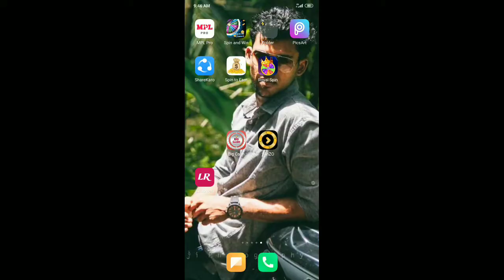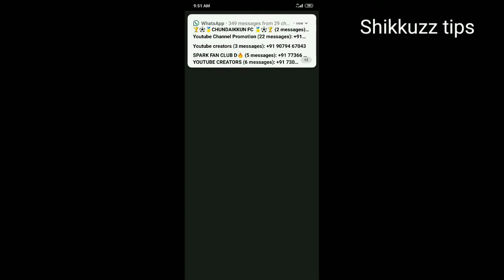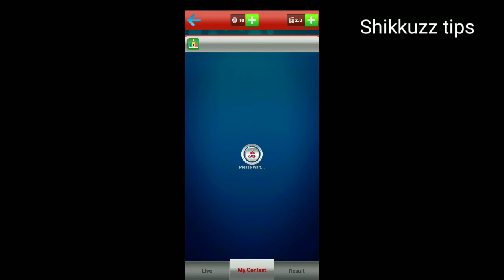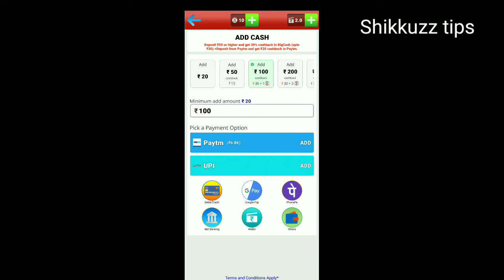best earing app 2020/ new money making app